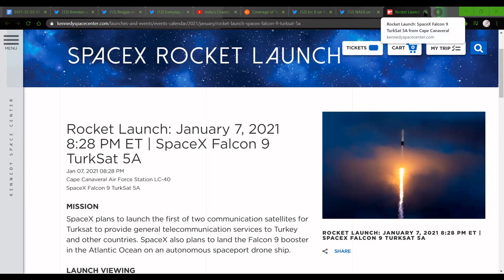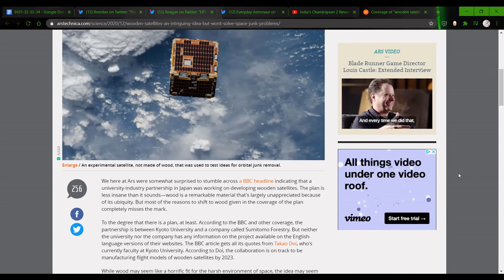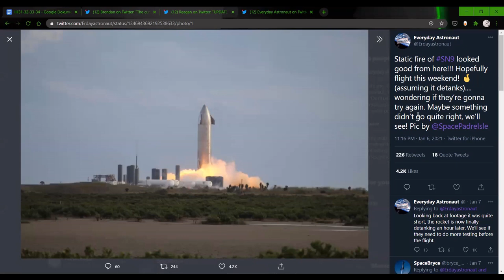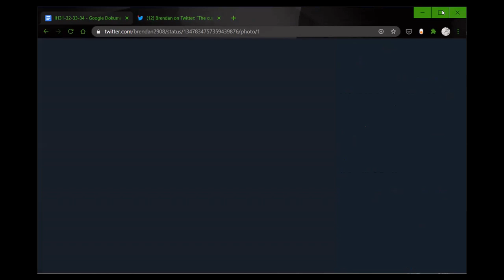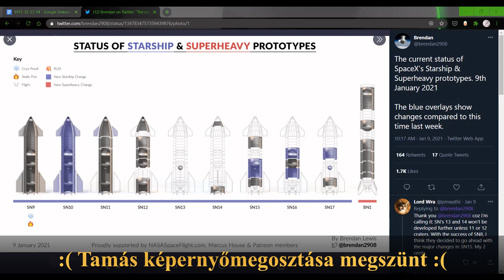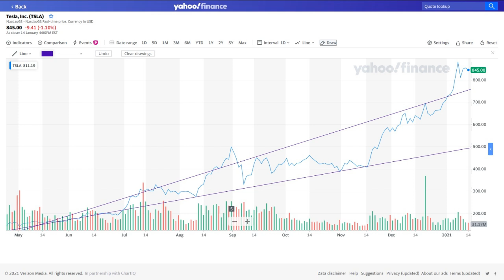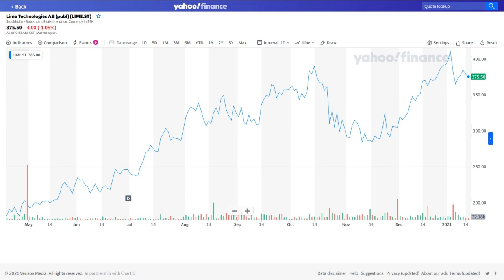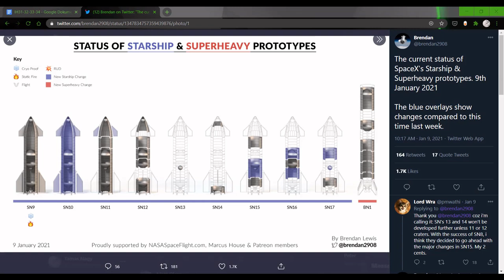Innovatív Hírek #32 Türksat 5A, CRS-21 SpaceX Dragon Cargo, Fából műhold, Chandrayaan 2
A videókban látottak csupan saját személyes meglátásaink, semmiféleképpen nem pénzügyi tanácsok!

0:00 Intro
1:44 SpaceX
4:40 Még több intro
5:36 Vissza a SpaceX témához
18:00 Reszvények
28:53 Beszélgetés
30:50 Outro

@Scott Manley